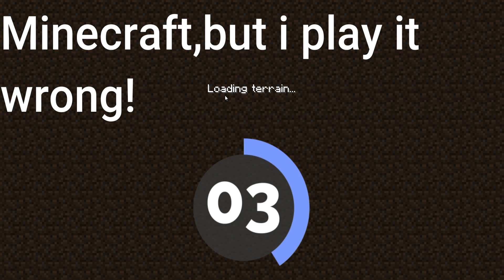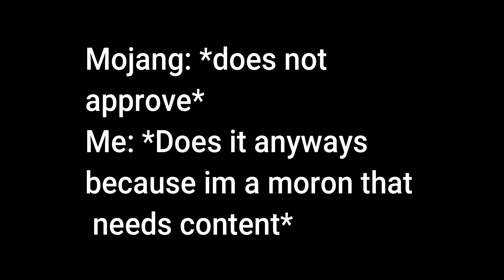Minecraft,but i play it wrong!